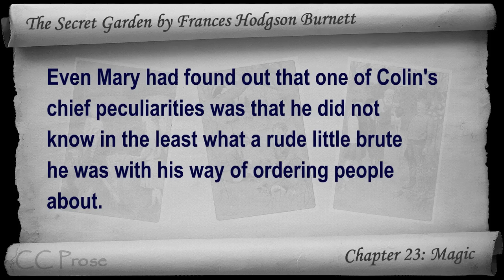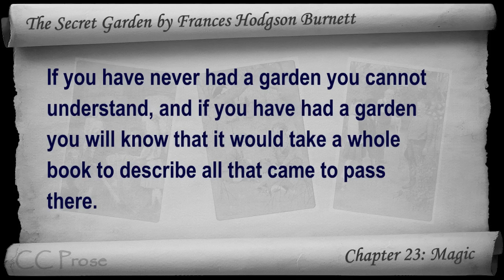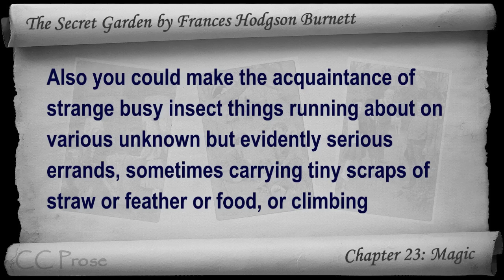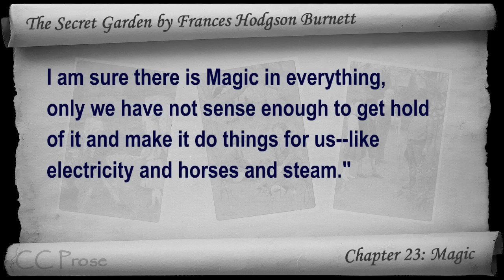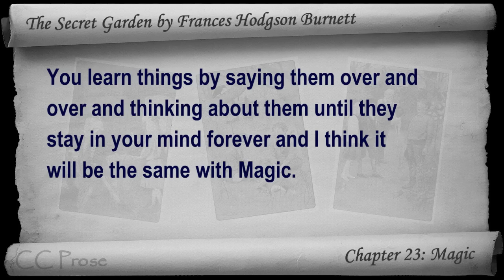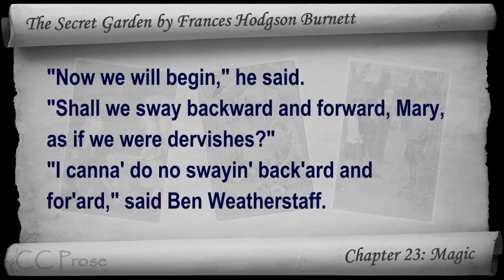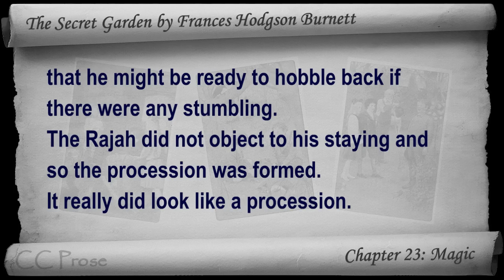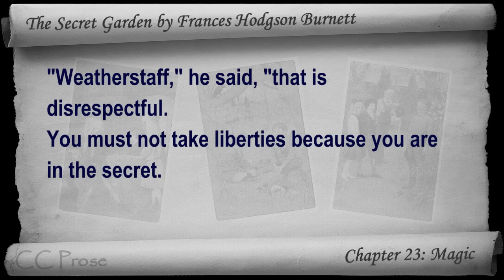Chapter 23 - The Secret Garden by Frances Hodgson Burnett - Magic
Chapter 23: Magic. Classic Literature VideoBook with synchronized text, interactive transcript, and closed captions in multiple languages. Audio courtesy of Librivox. Read by Karen Savage.